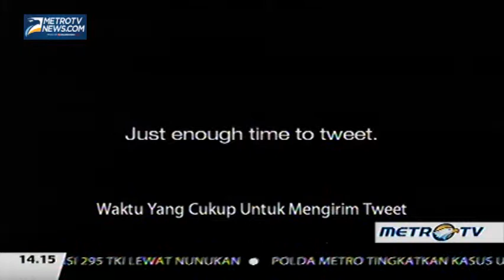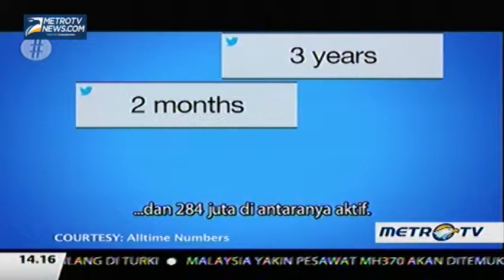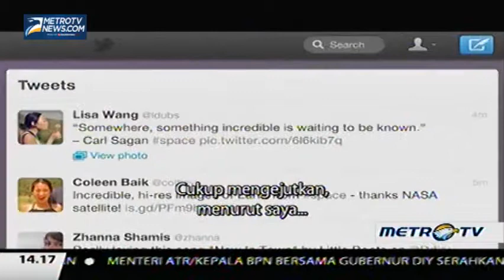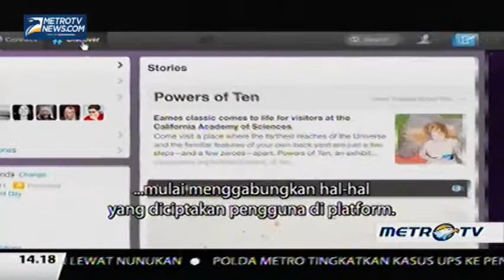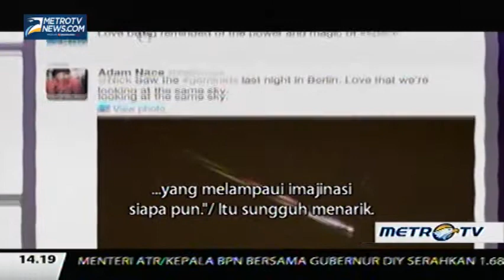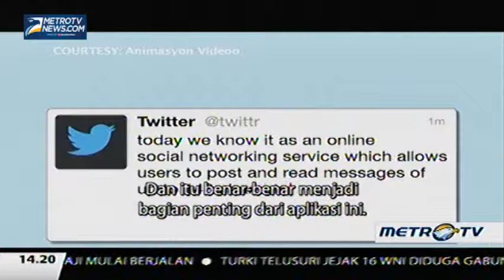Face2Face With Dick Costolo CEO Of Twitter Segment 2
Face2Face with Desi Anwar every Saturday at 14.05 WIB (GMT+7) only on Metro TV

Artist: Urbs&Cutex
Title: Up & Down
Album: Kero One The DJ - Plug FamalamMixtape
Year: 2006

Artist: Nanase
Title: Dear
Album: Heart Music Compilation vol. 0.5
Year: 2011
Label: Tokyo Dawn Records

Artist: Incise
Title: Brisk

Artist: Heart Music Compilation vol. 0.5
Title: A  Song For Sabrina
Album: Early Believers Instrumentals
Year: 2009
Label: Plug Label

Artist: Kero One
Title: I Never Thought That We
Year: 2009
Label: Plug Label

Artist: Kero One
Title: Stay On The Grind
Year: 2009
Label: Plug Label

Artist: Kid Koala
Title: Skanky Panky
Album: Some Of My Best Friends Are DJs
Year: 2003
Label: Ninja Tune